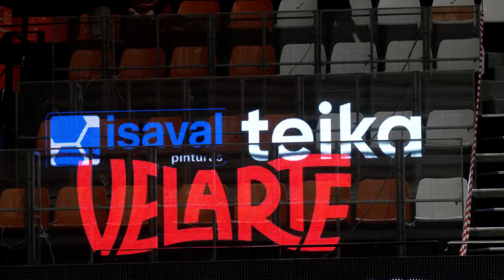Así volvió la Grada Virtual en el DonaDay